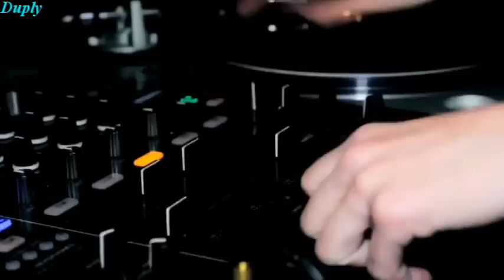Scala - The Perfume Of Love / Remix 2016 / Duply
Italo Disco remix